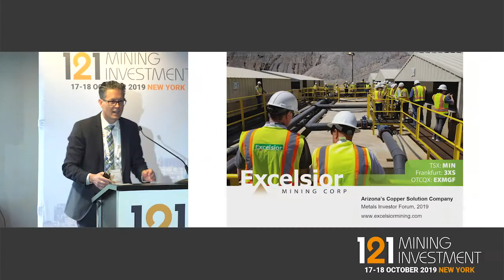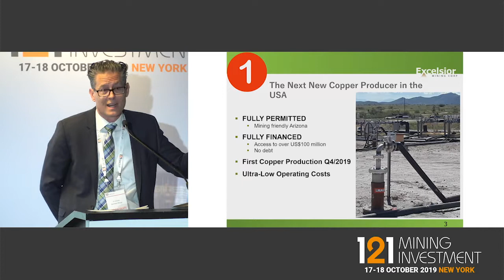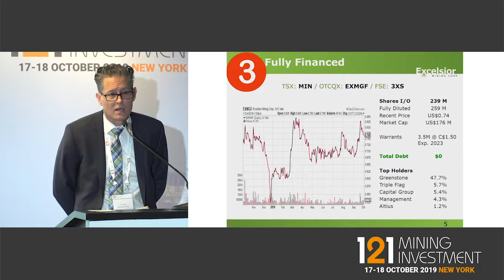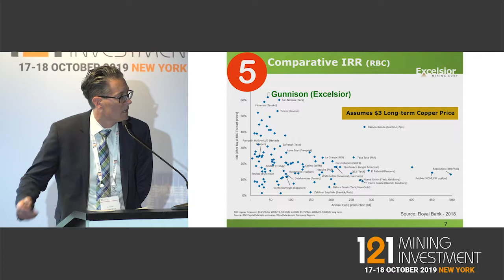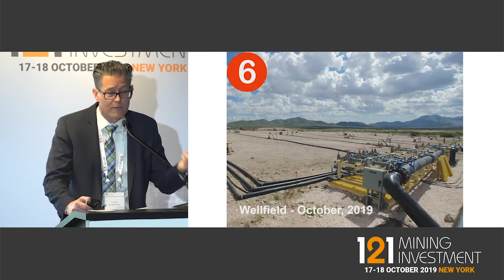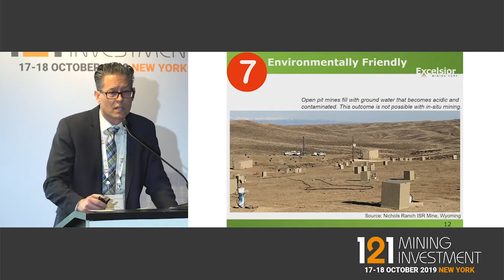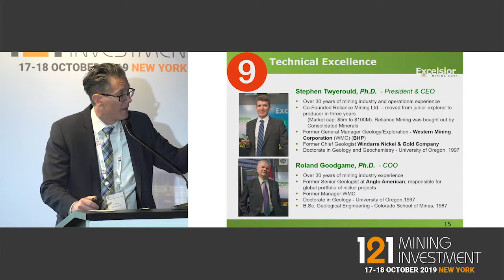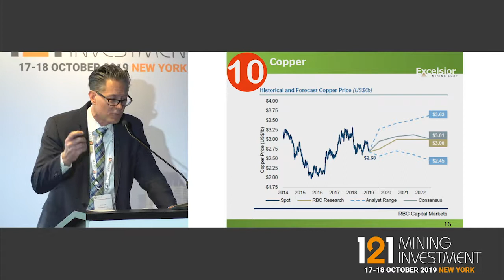Presentation: Excelsior Mining - 121 Mining Investment New York Autumn 2019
Primary ticker: TSX:EDV
Stage of development: Exploration, Production
Primary minerals: Gold
Project to promote: Ity CIL

Endeavour Mining is a premier intermediate gold producer, with a solid track record of operational excellence, project development and exploration in the highly prospective Birimian greenstone belt in West Africa. Endeavour operates 4 mines across Côte d’Ivoire (Agbaou and Ity) and Burkina Faso (Houndé, Karma), which produced 612koz at an All-In Sustaining Cost (AISC) of $744/oz in 2018.
In 2019, Endeavour expects production to increase to 615-695koz at an AISC of $760-810/oz, due to the completion of its Ity CIL construction in early Q2. In addition, its 5-year exploration program aims to discover 10-15Moz of gold by 2021 which represents more than twice the reserve depletion during the period.